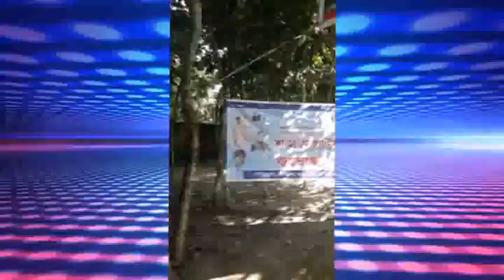s m rezaul karim 2